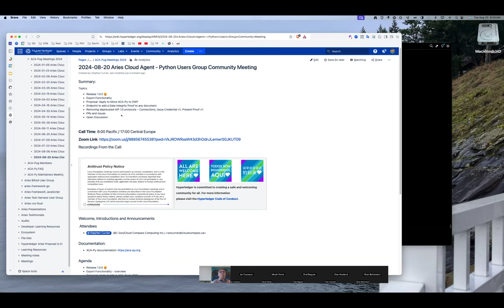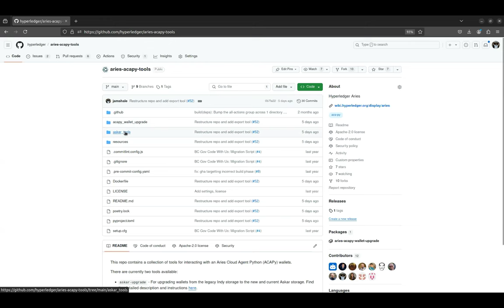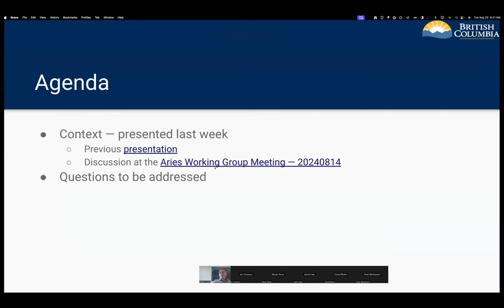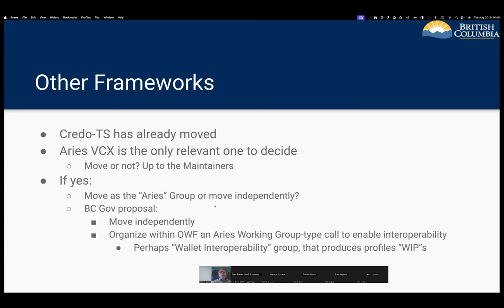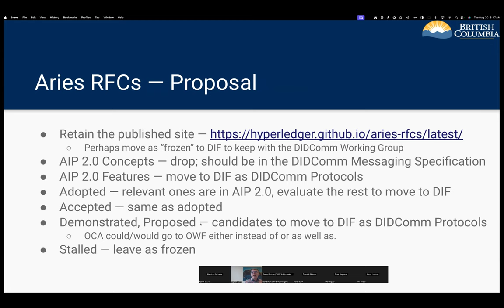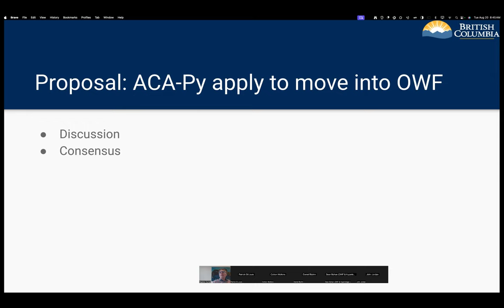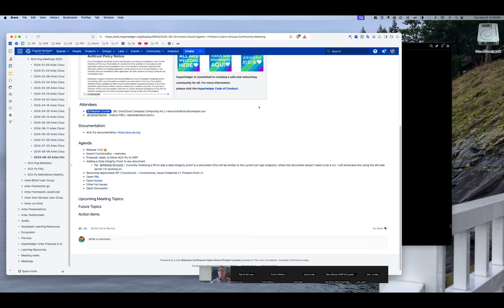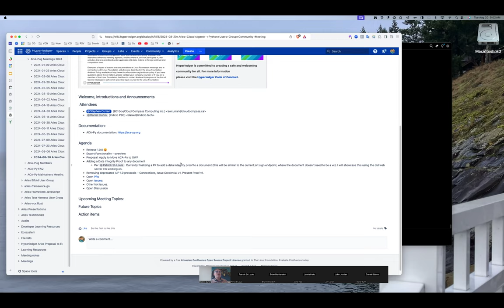20240820 Aries Cloud Agent Python User Group Meeting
Agenda:

- Release 1.0.0
- Export Functionality
- Proposal: Apply to Move ACA-Py to OWF
- Endpoint to add a Data Integrity Proof to any document
- Removing deprecated AIP 1.0 protocols – Connections, Issue Credential v1, - Present Proof v1.
- PRs and Issues